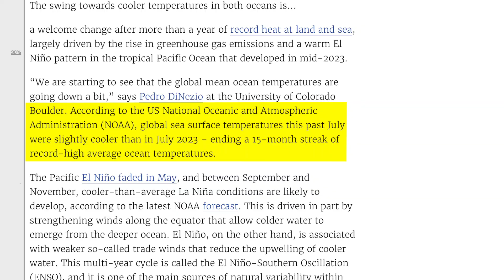Atlantic Ocean Cools Down at Record Speed, Nobody Knows Why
The Atlantic Ocean is cooling rapidly, but the cause remains unknown. After a long period of record-high temperatures, the ocean has recently cooled significantly.